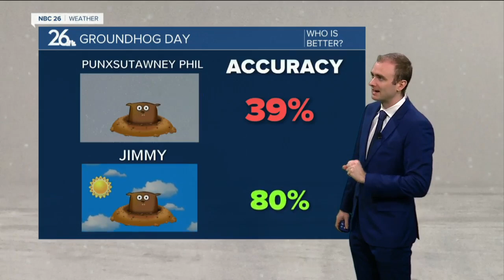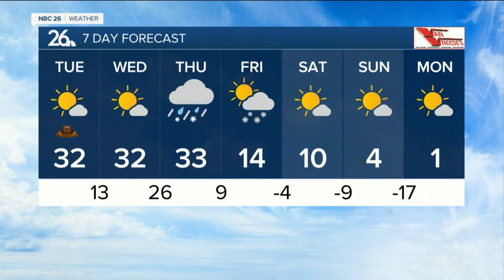Gino Recchia NBC26 Weather Forecast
It will be a nice day out with mostly sunny skies today and light winds out of the northwest around 5 to 10 mph.  With calming winds and clear skies tonight, temperatures will fall into the single digits and lower teens.  High pressure sticks around for our Wednesday, that means more sunshine and highs in the lower to mid 30s once again.  The clouds thicken as we head into Wednesday night, temperatures fall into the mid 20s.  Snow is looking likely Thursday as an area of low pressure moves in. How much snow remains the question but it is looking like at least a couple of inches, some data is suggesting around a half foot. In either case, we will be adding to our snow pack all across Northeast Wisconsin. This will be a wet and heavy snow with temperature close to 32, so take your time when shoveling.  Some snowfall may linger for the first half of our Friday as a reinforcing shot of cold air moves in behind this storm. Highs will be near 20 on Friday.  It only gets colder from here. We will continue to see temperatures drop heading into the weekend with highs in the single digits to near zero and lows below zero. This will be the coldest air of the winter so far.